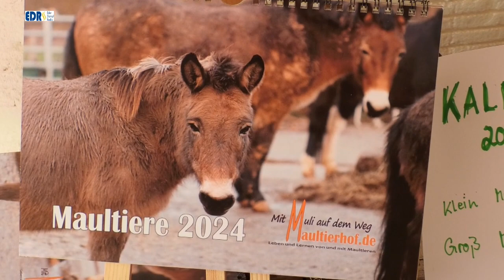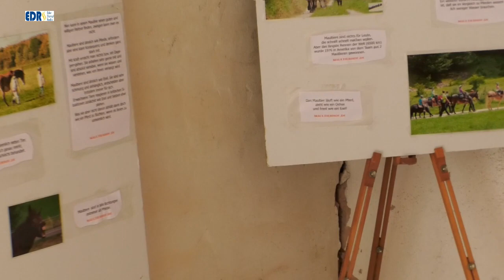Hoffest auf dem Maultierhof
Am 3. September gab es ein Hoffest auf dem Maultierhof von Julia Krüger. Der Maultierhof liegt zwischen Bad Wildungen und Wega. Gefeiert wurde 25 Jahre Wanderreiten, 2 Jahre Maultierhof und die Zertifizierung durch die Gütegemeinschaft Wald- und Landschaftspflege e.V. mit Vorsitzenden Klaus Wiegand. Man konnte viel Wissenswertes über Maultiere, Trekking mit Maultieren durch den Naturpark Kellerwald erfahren. Kaffee, Waffeln, Eis und Bratwurst rundeten das Hoffest ab. Außerdem gab es Hofführungen und eine Vorführung mit Mulis sowie einen Reiterflohmarkt.